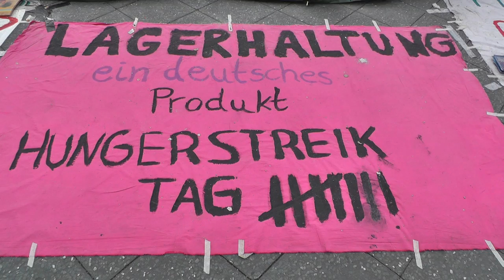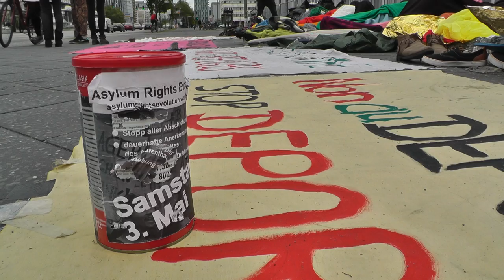Berlin 2014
Flüchtlinge in Berlin
Auch hier wurde mir das Filmen ( durch Aktivisten ) untersagt . Ein Interview wollte mir keiner geben .